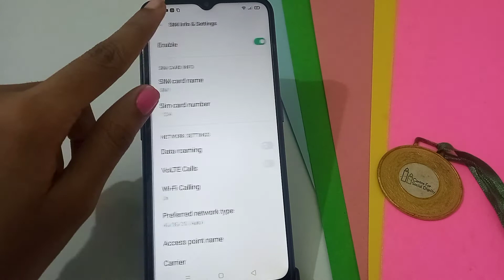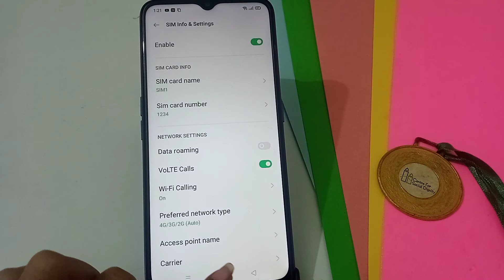How to enable VOLTE calls in oppo A15 mobile phone,VOLTE calls enable kaise kare